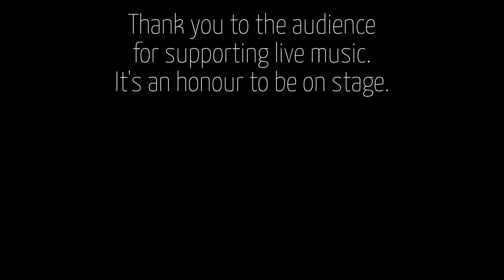Gig Vlog | Diogo Ramos | Brazilian Extravaganza on the Beach!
Guitarist, vocalist and producer Diogo Ramos put together an amazing group of artists for a night of Brazilian music on the beach. Here's a little look behind the scenes, and my reflections on being a gringo in a thriving Brazilian community. Go follow all the musicians and dancers in the band!

Diogo Ramos – guitar/vocals
Bïa & Flavia Nascimento – vocals
Vovo Saramanda – percussion/vocals
Rodrigo Simões – cavaco/bandolim/octave mandolin
Thomas Morelli-Bernard – trombone/percussion
André Galamba – bass
Sacha Daoud – drums
Perninha – capoeira/dance
Karamelo – dance/percussion
Raquel Bastazin – dance